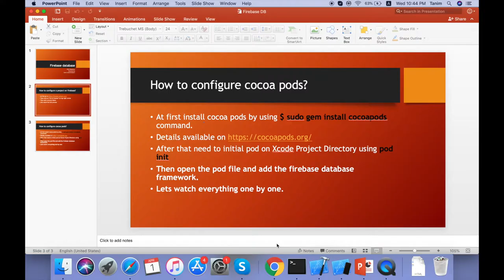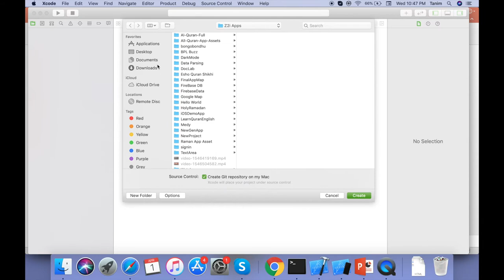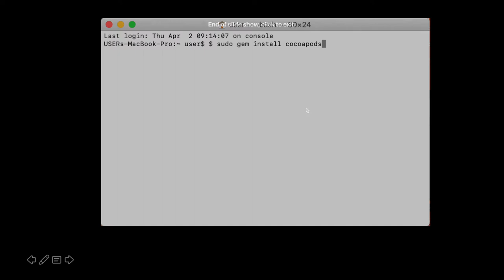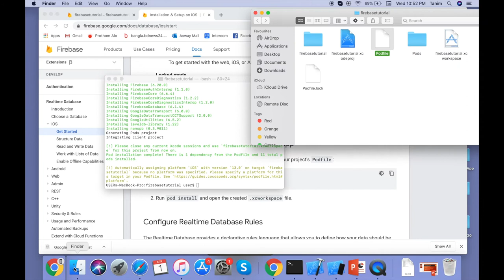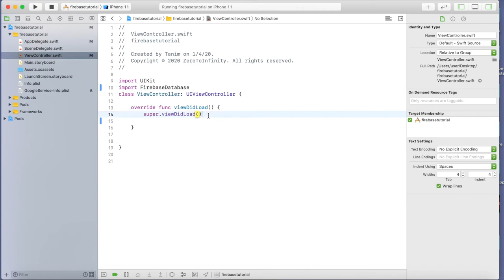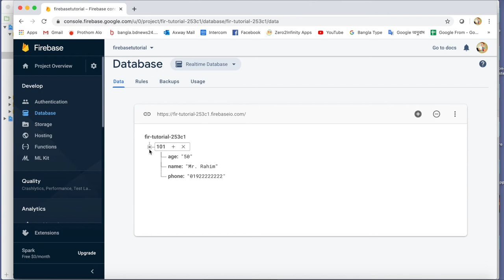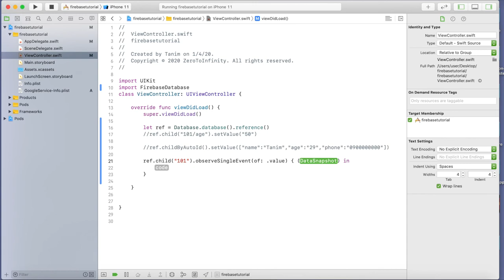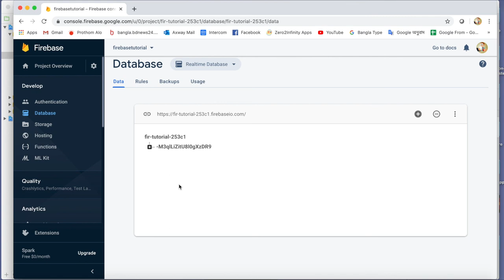Firebase Tutorial for iOS in Swift || Firebase database tutorial in Bangla ||Firebase CRUD Operation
Firebase Tutorial for iOS in Swift:

You can learn about iOS development using this video. Specially how to create a project and connect with firebase real time database. Also, you can learn about the iOS CRUD operation.

আর অবশ্যই বেল বাটনে প্রেস করে রাখুন। মনে কোন প্রশ্ন থাকলে কমেন্ট করুন। ধন্যবাদ

Thanks